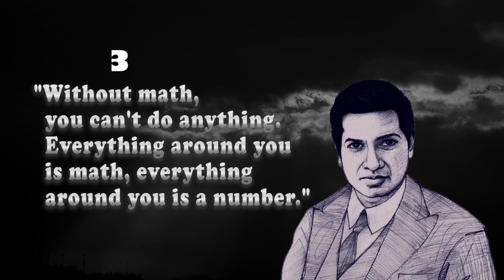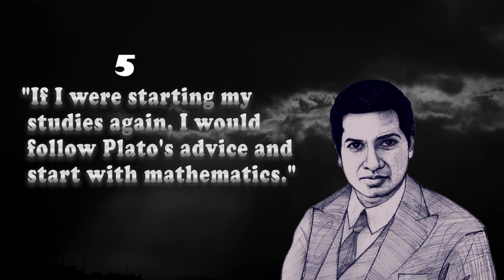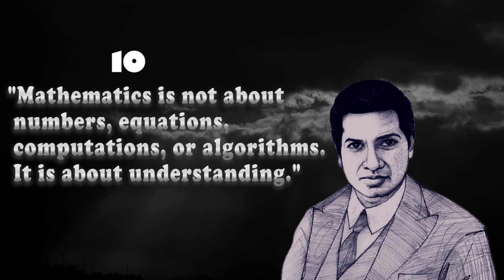Top 10 Math Quotes || Math Quotes for Students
This video is, dedicated to the famous Indian mathematician Srinivasa Ramanujan. In this video, a viewer can watch and listen top 10 math quotes, and mathematics famous quotes of Srinivasa Ramanujan. These inspirational quotes related to mathematics, and math quotes by famous mathematicians like him are worth listening to the viewers. These math quotes are Life Changing Quotes. So, when viewers watch and listen to famous quotes by famous mathematicians like Srinivasa Ramanujan, these  Quotes must impact positively the viewer's life. Srinivasa Ramanujan (22 December 1887 – 26 April 1920) was an Indian mathematician. Though he had almost no formal training in pure mathematics, he made substantial contributions to mathematical analysis, number theory, infinite series, and continued fractions, including solutions to mathematical problems that were considered unsolvable. During his short life, Ramanujan independently compiled nearly 3,900 results (mostly identities and equations). Many were completely novel; his original and highly unconventional results, such as the Ramanujan prime, the Ramanujan theta function, partition formulae, and mock theta functions, have opened entire new areas of work and inspired a vast amount of further research. The Ramanujan Journal, a scientific journal, was established to publish work in all areas of mathematics influenced by Ramanujan, and his notebooks—containing summaries of his published and unpublished results—have been analyzed and studied for decades since his death as a source of new mathematical ideas. He became one of the youngest Fellows of the Royal Society, only the second Indian member, and the first Indian to be elected a Fellow of Trinity College, Cambridge. So, These math quotes of Srinivasa Ramanujan in this video are worth listening to the viewers. These inspirational quotes related to mathematics by Srinivasa Ramanujan can make you a genius and life lessons from Ramanujan's thoughts will make you stronger. These wise Quotes of Srinivasa Ramanujan are life-changing and stoic Quotes to strengthen the viewer's character.